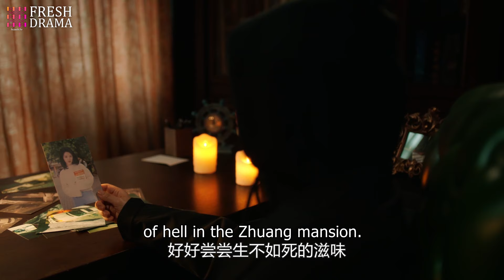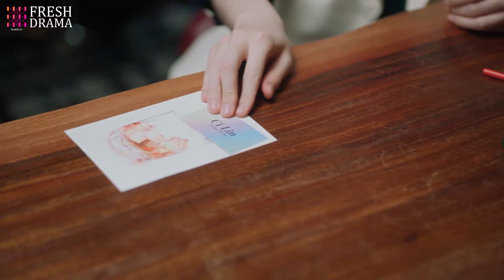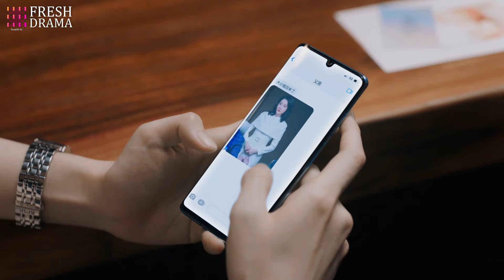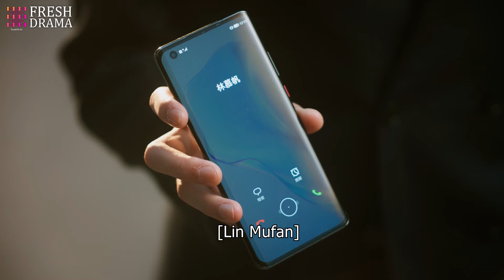《總裁夫人超兇猛》EP02:億萬總裁夫人👩歸國化身小職員，撕渣男懟心機女，只爲親妹妹復仇!❤‍🔥趙露思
《總裁夫人超兇猛》主演：趙露思
劇情：海城首富楚家大小姐楚辭，同時也是白氏集團大少爺白景川的妻子，她霸氣歸來只爲替妹復仇，原來楚辭的妹妹，在白式集團的公司實習期間，竟遭人暗害致使腦部損傷嚴重成爲了植物人，身爲集團總裁夫人的楚辭，決心隱藏身份，也進入公司撥清迷霧尋求真相，在此期間發生了諸多意想不到的遭遇.
【The Fierce President's Wife】Starring:zhaolusi ,liuyuning ,yushuxin , dingyuxi ,limozhi ,fanzhixin ,LiYizhen.Plot:The eldest daughter of the wealthiest Chu family in Haicheng, Chu Ci is also the wife of Bai Jingchuan, the eldest son of the Bai Group. She makes a powerful return with one goal: to avenge her younger sister. Her sister had been secretly harmed during her internship at Bai Group, resulting in severe brain damage that left her in a vegetative state. As the President's wife, Chu Ci is determined to conceal her identity, infiltrate the company, and uncover the truth behind the incident. Along the way, she faces many unexpected encounters...